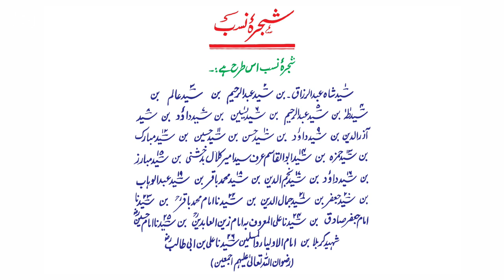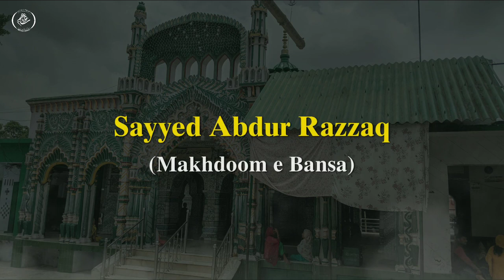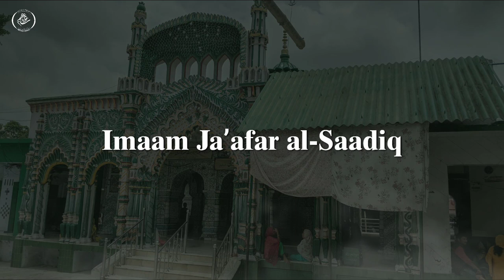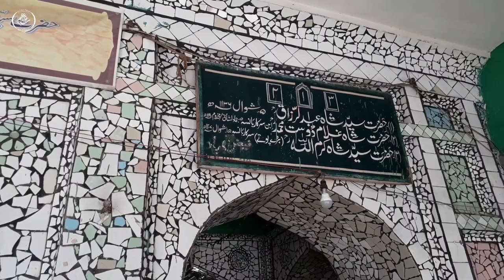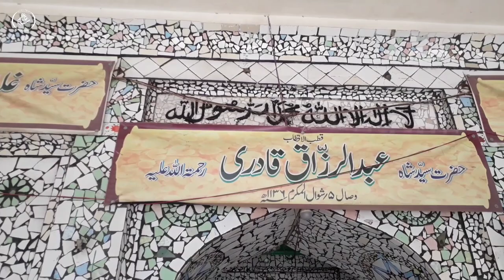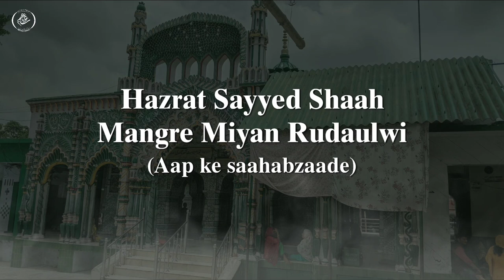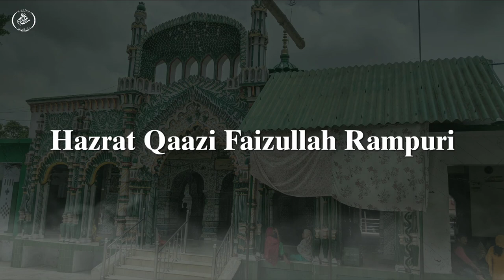हिन्दू राजपूत का हाथ में हवा रुक गया | Life of Hazrat Abdur Razzaq Banswi | Bansa Sharif Dargah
Sarkar e Bansa Dargah | Inspiring Story of Makhdoom Abdur Razzaq Banswi
Makhdoom Abdur Razzaq Banswi, Sarkar e Bansa Dargah, Islamic Saints, Spiritual Stories, Urdu Sufi Poetry, Inspirational Narratives, Faith and Devotion
مزار مخدوم عبدالرزاق بانسوی
दरगाह रज्जक बाबा

GOOGLE MAP LOCATION :
Dargah Abdul razzak kadri
Bansa, Barabanki, Uttar Pradesh, India

HAZRAT MAKHDOOM SAYYED SHAH ABDUR RAZZAQ QADRI BANSWI (may God bless his soul)

URDU: سید صاحب بانسوی، حضرت مخدوم سید عبد الرزاق بانسوی قادری.

HINDI: हज़रत मखदूम अब्दुल रज्जाक कादरी.

TITLE: Makhdoom ul Aafaq, Qutb-ul-Aqtaab.

KNOW FOR: He was born during the reign of Shajahan emperor. He is even known as Qutub Ul Aqtab, Bekamar, Shaheen, and in local language of Bansa Shareef he is also called as Rajjak Baba. Ulema of Firangi Mahal Lucknow are also part Of Silsila -E- Razzaqiyah And so is Hazrat Haji Hafiz Sayyed Waris Ali Shah (may God bless him).

INFLUENCED BY: Hazrat Meer Sayyed Abdus Samad Khudanuma Qaadri Ahmedabadi (may God bless his soul).

INFLUENCED: Hazrat Meer Sayyed Muhammad Ismāeel Bilgrami Masauli and Hazrat Maulana Shaah Nizaam-ud-deen Firangi mahali (may God bless him) etc.

दरगाह ऑफ़ हज़रत मखदूम शाह साफी
दरगाह अब्दुल रज्जाक कादरी
آستانۂ قطب الاقطاب سید شاہ عبدالرزاق بانسوی قدس سرہٗ بانسہ شریف
Dargaah Hazrat Syed Shah Abdul Razzaq Banswi
Dargah of Rajjak Baba
Tomb of Sayyed Saheb Banswi
Shrine of Abdur Razzak Bansvi
Assalaumalaikum Friends,

JazakAllahKhair.